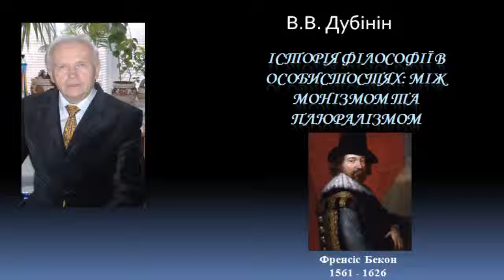История философии Фрэнсис Бэкон The history of philosophy Francis Вacon